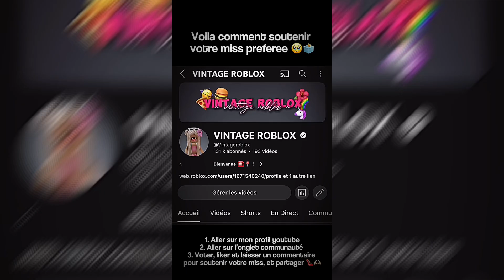Miss Roblox - Saison 1🥇👑 // VINTAGE ROBLOX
𝗥𝗲𝘀𝗲𝗮𝘂𝘅 ☎️☄️

✦ 𝗠𝗼𝗻𝘁𝗮𝗴𝗲𝘀 :
Capcut
✦ 𝗠𝗶𝗻𝗶𝗮𝘁𝘂𝗿𝗲 :
Background Eraser
Picsart
Blender
Photopea
Canva